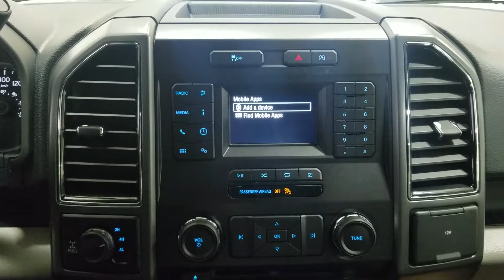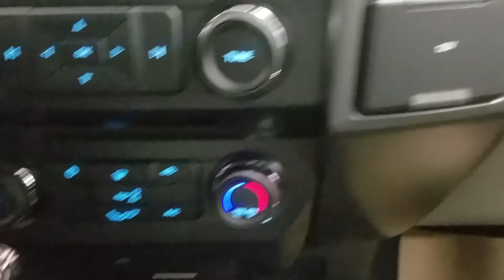2018 Ford F-150 SuperCrew XLT 300A W/ 3.5L EcoBoost, Remote Start Overview | Boundary Ford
With an impressive options list that are considered standard in the 2018 Ford F-150. It’s no wonder the F-150 is the top selling pickup truck for Canada! F-150 offers a 3.5L EcoBoost engine and standard automatic transmission with 4 wheel drive, this truck is going wherever you want it to go. Practical with seating for 6 passengers & great options including airbags and daytime running lights. Just a few standard options to list. Cosmetic styling throughout including all chrome plated grill front and rear bumper. At the interior enjoy audio controls including AM/FM radio, six months of complimentary Sirius radio subscription, and all power windows, locks and mirrors. It's no wonder this truck is a dream to own. There are too many great features to list, so stop on by at Boundary Ford and see us for your demonstration of the Ford F-150.
For a full list of features click on the link for the window sticker located underneath the vehicle photos. We know that shopping for a vehicle is fun and exciting, so come down to Boundary Ford where there is always more!
STOCK# 18F233